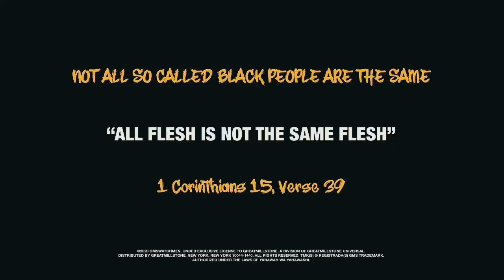Listen to what this Woman says about the difference between Israelites and Hamites…